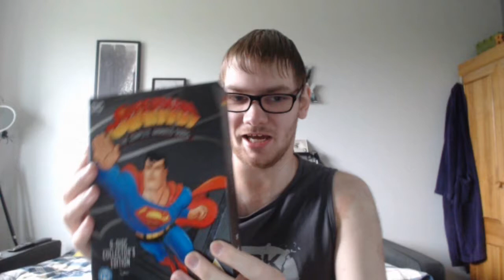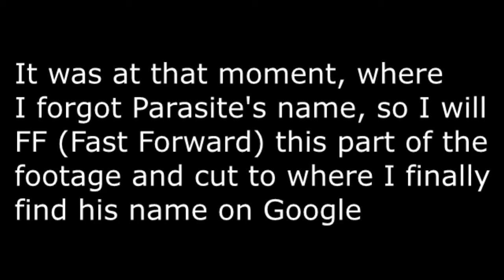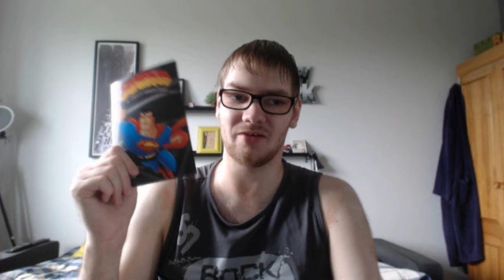My first impressions on Superman The Animated Series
Wanted to talk about something more positive, hopefully this will be good enough.